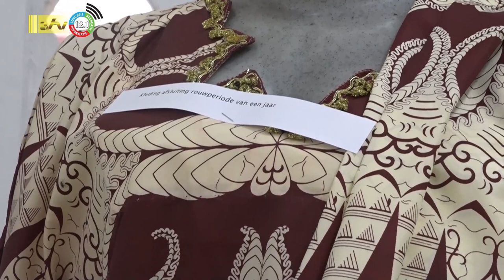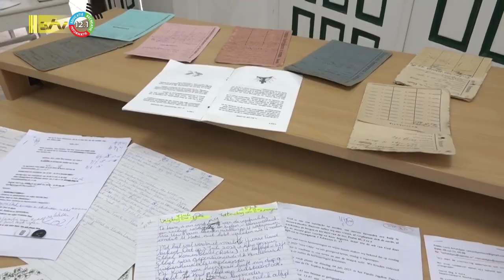09 08 2023 Rouwtradities moeten in stand worden gehouden